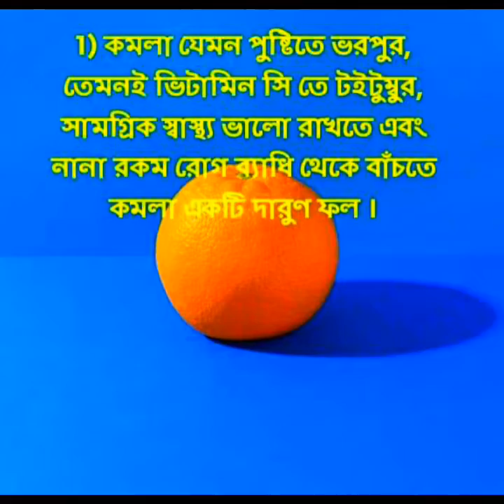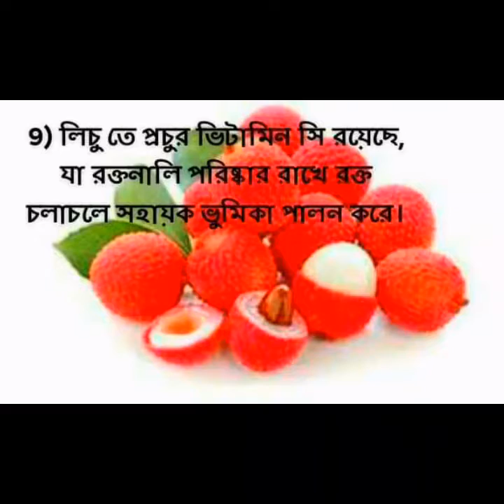Must eating fruits / ভিটামিন সি সমৃদ্ধ যেসব ফল অবশ্যই খেতে হবে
1)কমলা :

ভিটামিন সি-তে ভরপুর কমলার কদর রয়েছে সব ডাক্তারদের কাছেই। কাজেই, কারো যদি সি ভিটামিনের অভাব দেখা দেয়, তবে ডাক্তাররা কমলা সাজেস্ট করে থাকে। প্রতি ১০০ গ্রাম কমলার জুসে ৫৩.২ মিলিগ্রাম ভিটামিন সি রয়েছে যা আমাদের দৈনিক চাহিদা মেটানোর জন্যে যথেষ্ট।

এছাড়াও, কমলায় ১৭০টি ভিন্ন ভিন্ন ফাইটো-কেমিক্যাল রয়েছে যা মানব দেহের পুষ্টি উৎপাদনে প্রচুর ভূমিকা রাখে। সেই সাথে, ভিটামিন সি-তে রয়েছে ৬০টিরও বেশি ফ্ল্যাবোনয়েড যা অ্যান্টি-ইনফ্ল্যামেটোরি হিসেবে আমাদের দেহে দারুণ কাজ করে। সুতরাং, শুধু ভিটামিন সি এর জন্যেই নয়, আরো নানা উপকারের জন্যে আমাদের নিয়মিত ভিটামিন সি যুক্ত খাবার কমলা খাওয়া প্রয়োজন।

2) বরই :

বরই এ ভিটামিন সি আছে । আপনি জেনে অবাক হবেন যে, প্রতি ১০০ গ্রাম বরইতে ভিটামিন সি এর পরিমাণ ৫ হাজার ৩শ মিলিগ্রাম। ভিটামিন সি যুক্ত খাবার হিসেবে এটি অতুলনীয়।

3)জাম্বুরা :

জাম্বুরা অনেকটাই কমলার মতো। কাজেই, বিস্ময়ের কারণ নেই যে জাম্বুরায় ভিটামিন সি থাকবে। তবে, আপনি এই জেনে বিস্মিত হতে পারেন যে জাম্বুরায় ভিটামিন সি এর পরিমাণ কমলার চেয়ে খুব একটা কম নয়। প্রতি ১০০ গ্রাম জাম্বুরার জুসে ভিটামিন সি আছে ৪৫ মিলিগ্রাম যেখানে কমলায় আছে ৫৩ মিলিগ্রাম।

4) জাম :
জামে রয়েছে ভিটামিন সি ।আরও রয়েছে অ্যান্থোসায়ানিন নামের অ্যান্টি-অক্সিডেন্টে ভরপুর এই ছোট ফলটি হৃৎরোগ, ক্যান্সারসহ আরো কিছু ক্রনিক রোগ থেকে আমাদের রক্ষা করে থাকে।

5)সবুজ বেল মরিচ:

শুধু ভিটামিন সি’ই নয়, সবুজ বেল মরিচ আমাদের শরীরের জন্যে দৈনিক প্রয়োজনীয় ভিটামিন এ ও কে এর ৮ পার্সেন্ট পূরণ করতে সক্ষম। এছাড়াও, বেল মরিচে রয়েছে ১৫ পার্সেন্ট ভিটামিন বি৬। এছাড়াও, আরো জেনে অবাক হবেন যে, একটি পূর্ণাঙ্গ বেল মরিচে রয়েছে ২৪ ক্যালোরি খাদ্য গুণ।

সাধারণত সবুজ বেল মরিচ কেটে সালাদের সঙ্গে খাওয়া হয়ে থাকে। তবে, চাইলে এটিকে বিভিন্ন খাবারের উপাদান হিসেবেও ব্যবহার করা যেতে পারে। তবে, সবচেয়ে ভাল ফল পেতে হলে, খাওয়ার জন্যে সবচেয়ে উজ্জ্বল সবুজ রঙের বেল মরিচ বাছাই করাই উত্তম।

6) এসেরোলা চেরি :

ব্রাজিল ও জার্মানীর সুপরিচিত একটি ফল এসেরোলা চেরি। আমাদের দেশে এসেরোলা চেরি উৎপন্ন হয় না, তবে আমদানি হয়। স্বপ্ন, পিকিউএসসহ বিভিন্ন চেইন শপগুলোতে এটি কিনতে পাওয়া যায়। এক কাপ লাল রঙের এসেরোলা চেরিতে ৮২২ মিলিগ্রাম ভিটামিন সি আছে যা ৯১৩% ডিবি।

স্বাস্থ্য সংস্থা এবং ফুড রিসার্চ সেন্টারের গবেষণা থেকে জানা গিয়েছে যে, এসেরোলা চেরিতে ক্যান্সার প্রতিরোধক উপাদান রয়েছে। এটি স্কিন ও ডিএনএ ড্যামেজকে ভাল করতে সাহায্য করে।

7) ব্রোকলি:

বিভিন্ন গবেষণা থেকে জানা গিয়েছে যে, ব্রোকলি আমাদের শরীরে ভিটামিন সি সরবরাহের পাশাপাশি আমাদের রোগ প্রতিরোধ ক্ষমতা বাড়ায়, ক্যান্সার এবং হৃৎরোগের ঝুঁকি কমায়।

8) পেঁপে :

এক কাপ বা ১৪৫ গ্রাম পেপেতে ৮৭ মিলিগ্রাম ভিটামিন সি পাওয়া যায় যা মেইনলি মেমোরি বুস্টিংয়ে সাহায্য করে থাকে।

9)লিচু :

রসালো এই ফলটিতেও প্রচুর পরিমাণে ভিটামিন সি রয়েছে। একটি সাধারণ সাইজের লিচুতে ৭ মিলিগ্রাম ভিটামিন সি থাকে যা ৭.৫ ডিবির সমান। এছাড়াও, লিচিতে রয়েছে ওমেগা-৩ ও ওমেগা-৬ ফ্যাটি অ্যাসিড যা ব্রেনের জন্যে ব্যাপক উপকারি। এমনকি, এটি রক্তনালি পরিস্কার রাখে এবং রক্ত চলাচলে কার্যকর ভূমিকা পালন করে।

10) পেয়ারা :

একটি সাধারণ সাইজের পেয়ারায় ১২৬ মিলিগ্রাম বা ১৪০ ডিভি ভিটামিন সি থাকে। এছাড়াও, পেয়ারা অ্যান্টি-অক্সিডেন্ট লাইকোপিনি ভরপুর যা ক্যান্সার প্রতিরোধে গুরুত্বপূর্ণ ভূমিকা পালন করে থাকে। এমনকি, পেয়ারা আমাদের ব্লাড প্রেশার কমায় এবং শরীরের ক্ষতিকর কোলেস্টেরলের মাত্রাও কমিয়ে থাকে যা হার্ট অ্যাটাকসহ আরো নানা রকম হৃৎরোগ থেকে আমাদের রক্ষা করে।

ধন্যবাদ ।